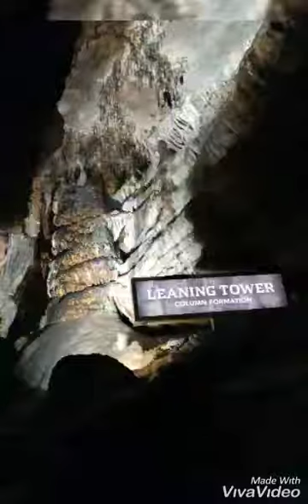Ruby Falls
Ruby Falls is located inside Lookout Mountain in Chattanoga Tennessee it is 145 foot or 44 m high underground waterfall